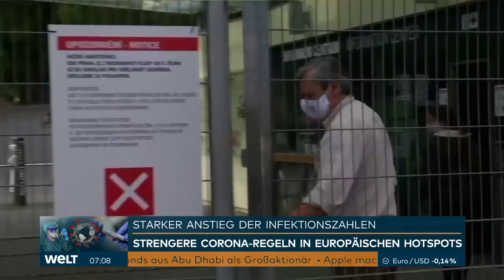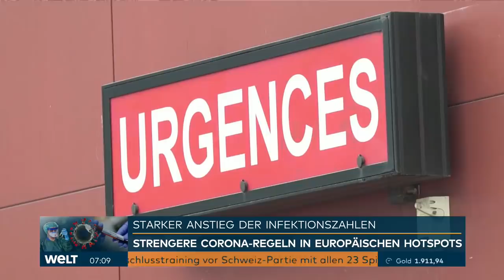CORONAVIRUS IN EUROPA: Scharfe Corona-Maßnahmen treten in Kraft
Im Kampf gegen die Corona-Pandemie greift Tschechien zu härteren Maßnahmen. Von Mittwoch an werden Versammlungen mit mehr als sechs Menschen verboten, wie Gesundheitsminister Roman Prymula am Montagabend bekanntgab. Restaurants, Bars und Klubs müssen dann bis auf weiteres schließen. Der Alkoholkonsum in der Öffentlichkeit wird untersagt. Alle Schulen müssen bis Anfang November für knapp drei Wochen zum Fernunterricht übergehen. Die Maskenpflicht gilt nicht mehr nur in Innenräumen, sondern auch an Haltestellen öffentlicher Verkehrsmittel. Geschäfte bleiben geöffnet.

Mit einem dreistufigen Alarmsystem will der britische Premierminister Boris Johnson die rapide steigenden Corona-Fallzahlen in England unter Kontrolle bringen. Je nach Risikograd - mittel, hoch oder sehr hoch - sollen ab Mittwoch verschärfte Maßnahmen gelten, wie Johnson am Montag in London erklärte. «Die kommenden Wochen und Monate werden schwierig», gab der Regierungschef zu. «Wir müssen jetzt handeln.» Einen Lockdown wie im Frühjahr will er um jeden Preis verhindern - Schulen, Universitäten und Geschäfte sollen diesmal geöffnet bleiben. Die Abgeordneten müssen am Dienstag noch zustimmen.

Die Zahl der Patienten, die in Frankreich wegen des Virus auf einer Intensivstation behandelt werden müssen, ist so hoch wie seit rund vier Monaten nicht mehr. Am Montag lag deren Zahl nach Angaben der Behörden mit 1539 erstmals seit dem 27. Mai wieder über der Marke von 1500. Sie ist aber noch deutlich von dem Höchststand von 7148 vom 8. April entfernt. Frankreich steht nach Worten von Ministerpräsident Jean Castex gleichwohl vor einer "starken zweiten Welle".